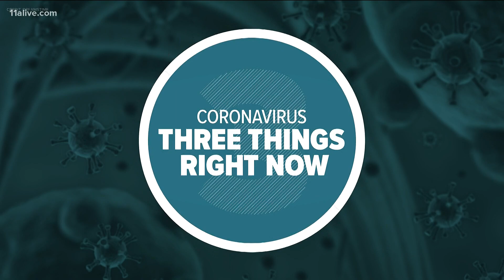Coronavirus | Three Facts to know June 28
New research suggests that a mixed schedule involving two different covid-19 vaccines generates a strong immune response.